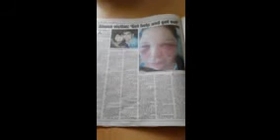FINAL VIDEO TERRI